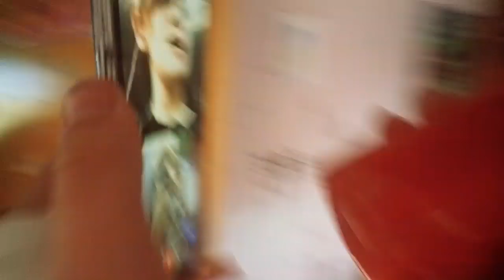Nana's & Sarnies (AYIR: 08/10/17)